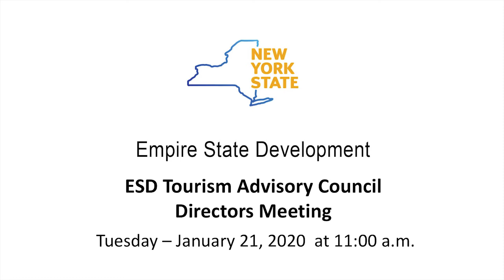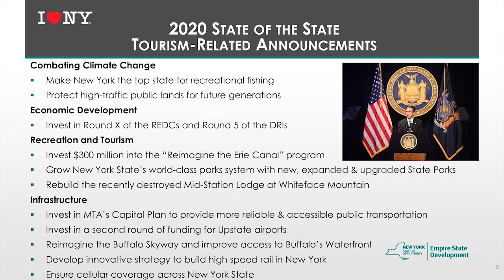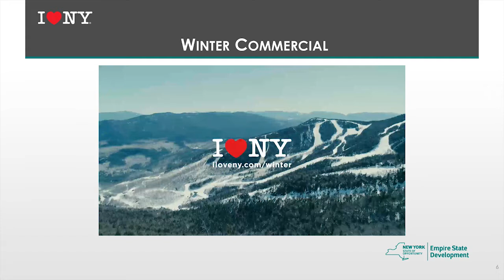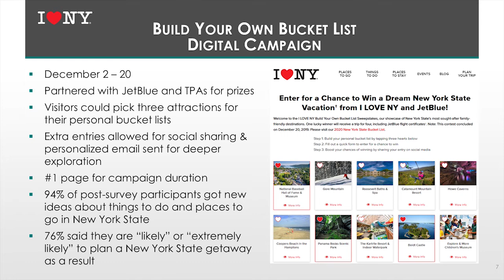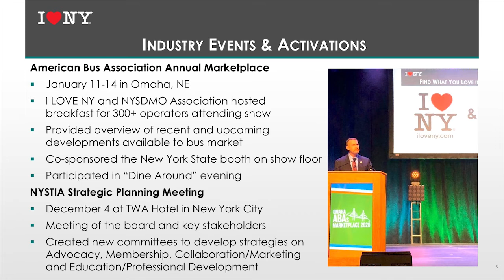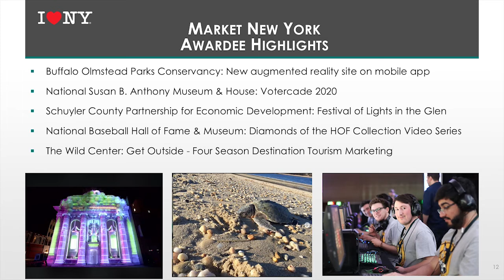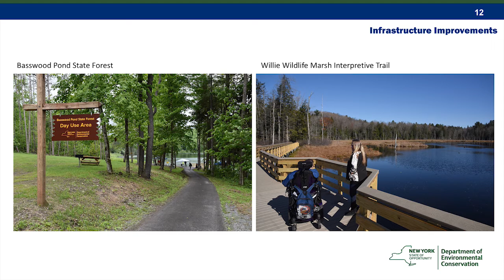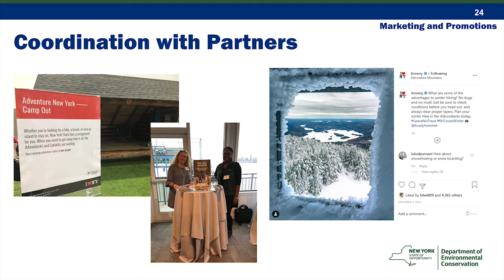ESD Tourism Advisory Board, Januuary 21, 2020